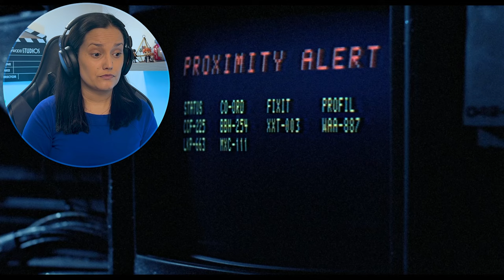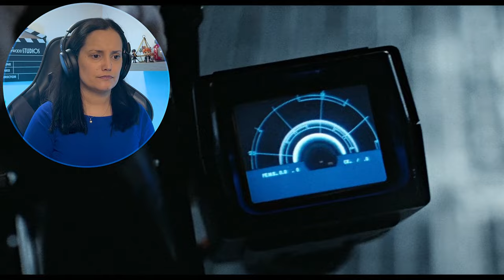Is *Aliens (1986) * the GREATEST SEQUEL of all time??? | Movie Reaction | First Time Watching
👽 Welcome back to a great sequel! In this reaction video I we are diving deep into the heart of intergalactic horror with the iconic sequel, Aliens (1986), directed by the legendary James Cameron. Join me for an adrenaline-pumping first-time watching experience as we face the terror of the Xenomorphs and witness the incomparable Sigourney Weaver as Ellen Ripley.

🛸 About Aliens (1986):
In this groundbreaking sci-fi masterpiece, we follow Ripley as she returns to LV-426 with a team of Colonial Marines to confront the nightmarish Xenomorphs. James Cameron's vision brings new dimensions to the Alien saga, combining intense action with heart-stopping suspense. Get ready for a rollercoaster of emotions as we explore every pulse-pounding moment and discuss the brilliance of Cameron's direction.

0:00 Intro
00:59 Movie Reaction
 39:40 Movie Review

🟠 If you’d like to watch my FULL LENGTH reaction to Aliens (1986)  and other reactions, help me decide what to watch next, and have access to exclusive content, don’t miss the opportunity to become my PATREON: 👇🏼

🔴 Don’t forget to:

More reactions:
🎬 The Terminator:

Original: Aliens (1986)